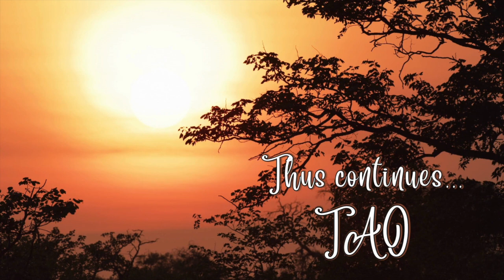Tao Overflows - What Is Life?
Insights into "Life, Love and Light" by Nivedita (11): Chapter "What Is Life?"

Besides the daily Overflows, Tao can be joined live on YouTube three times a week:

LIVE WITH TAO
Every Saturday, Sunday and Monday
5 am Eastern time
6 am Trinidad
11 am Europe
(summer time +1)
3.30 pm India

"Life, Love and Light" is available at the following link as well as in the Amazon store of any other country: